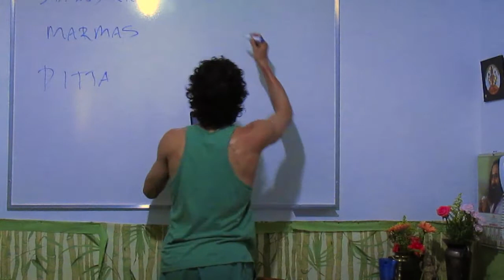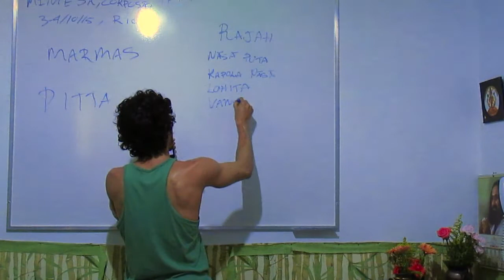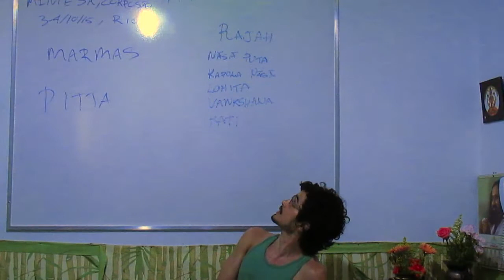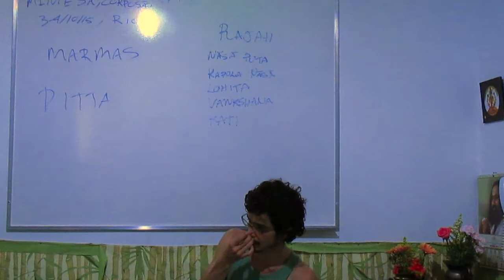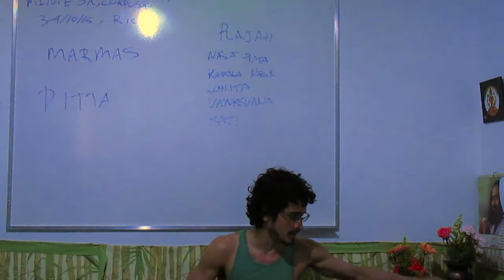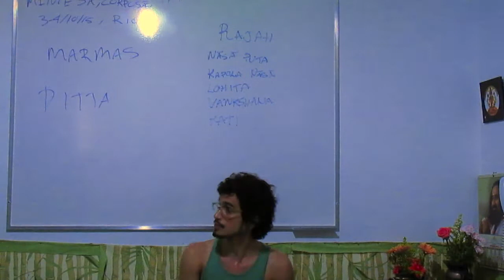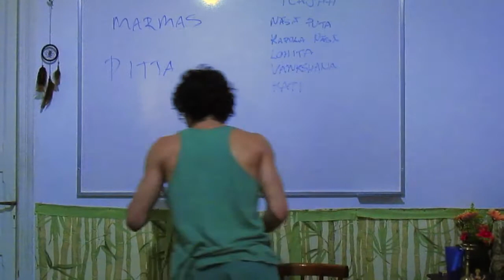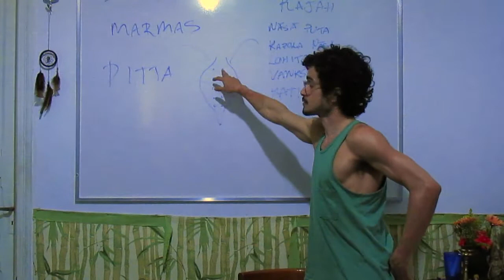Marmas para sistema menstrual – menstruação & rajavaha srotas | Corpo São & Mente Sã 28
00:00 apresentação dos nomes dos 5 marmas do rajavaha srotas srotas / sistema menstrual
02:19 demonstração dos marmas: nasa puta, kapola nAsA, lohita, vankshana, kati
11:19 marmas para raktavahasrotas: nasA agra, yakrut, pleehA, hRidaya, bahyamanibandha
21:40 ordem para abordar o raktavaha srotas enquanto sistema conjunto integrado